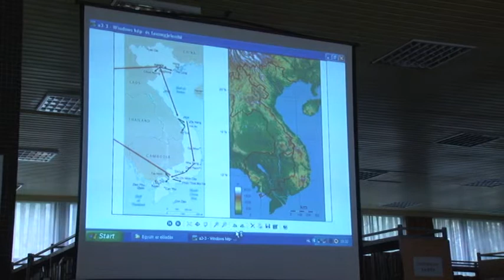Vietnam: is-is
Hét dél-kelet ázsiai országban járt Varga Gyula, nyugalmazott egyetemi tanár. A makói könyvtárban a vietnami utazásáról tartott beszámolót. A legemlékezetesebb dolog számára az ottani emberek mentalitása volt.